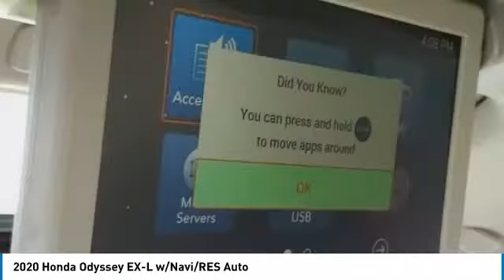2020 Honda Odyssey Marysville, Dublin, Delaware, Worthington, Marion, OH LB026365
Gray New 2020 Honda Odyssey available in Marysville, Ohio at
2020 HONDA ODYSSEY Marysville, OH
Stock# LB026365

Honda Marysville
640 colemans Crossing Blvd

*DESIRABLE FEATURES:* REMOTE START, NAVIGATION, DVD, BACKUP CAMERA, LEATHER, MOONROOF, HEATED SEATING, BLUETOOTH, LANE DEPARTURE WARNING, 3RD ROW SEAT, HOMELINK, ALLOY WHEELS, POWER LIFT GATE, TINTED GLASS, KEYLESS ENTRY, BLIND SPOT MONITORING, FOG LIGHTS, POWER SLIDING DOORS, MULTI-ZONE AC.

*TECHNOLOGY FEATURES:* This Honda Odyssey Includes Keyless Start, Satellite Radio, Steering Wheel Audio Controls, Memory Seats, Auxiliary Audio Input, Anti Theft System, Memory Mirrors, HD Radio, AM/FM Stereo, Garage Door Opener, MP3 Compatible Radio, Rear Seat Audio Controls, Digital Media Storage, Adaptive Full Speed Cruise Control, Single-Disc CD Player

*STOCK# LB026365 * Honda Marysville has this 2020 Honda Odyssey EX-L w/Navi/RES Auto ready for sale today with an additional *89 Other Odysseys Like This In Stock!* Don't forget Honda Marysville WILL BUY OR TRADE FOR YOUR VEHICLE, MOTORCYCLE and/or ATV!

Honda Marysville serves Marysville, Dublin, Urbana, Lima, Delaware, Marion, OH. You can also visit us at, 640 Coleman's Blvd Marysville OH, 43040 to check it out in person!

This Honda Odyssey comes Factory equipped with an impressive 3.50 engine, and automatic transmission.

*EXTERIOR OPTIONS:* Aluminum Wheels, Privacy Glass, Power Fourth Passenger Door, Fourth Passenger Door, Auto Headlamp, Spoiler / Ground Effects